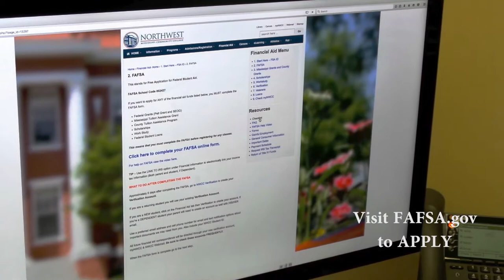Financial Aid Opportunities at Northwest